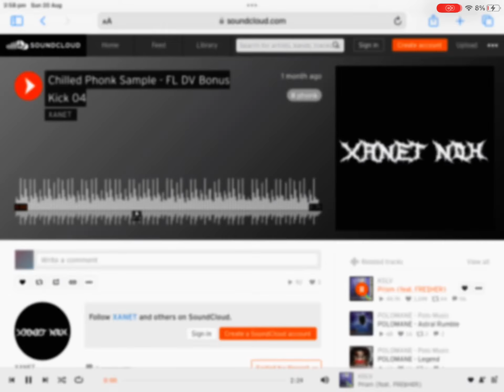XANET - Chilled Phonk Sample - FL DV Bonus Kick 04